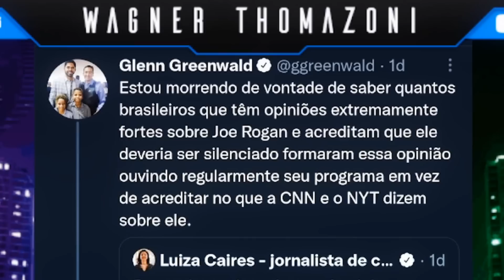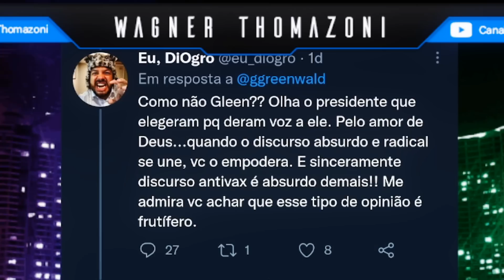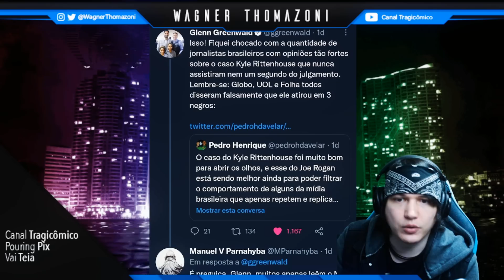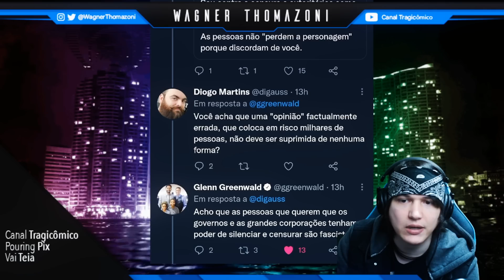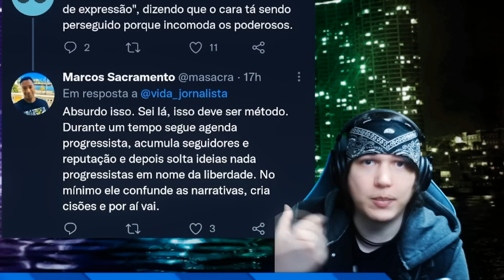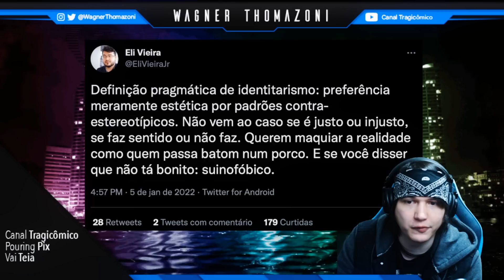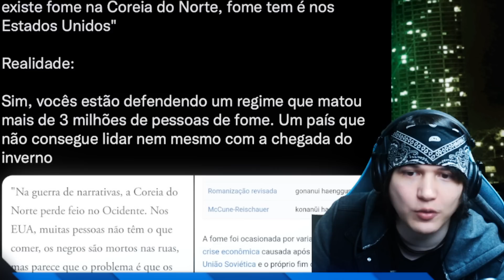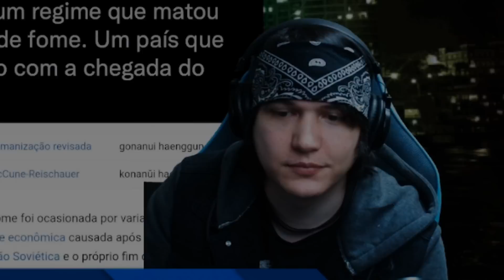ESQUERDISTAS SENDO JANTADOS NO TWITTER! - Militantes Militando CERTO!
Por puro entretenimento, que tal assistir uns esquerdistas malucos passando vergonha no twitter e sendo refutados por militantes que militam CERTO?

❂ Roteiro: Wagner Thomazoni

❂ Edição: Fabb